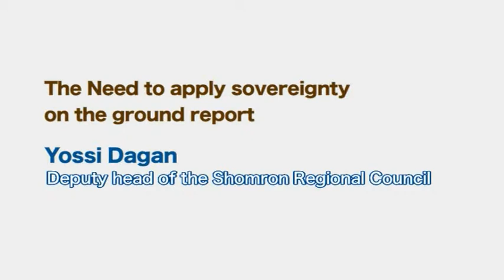Yossi Dagan - 3rd Sovereignty Conference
From the Edmund Levy Report to Sovereignty
 Third Annual Conference
for the Application of Israeli Sovereignty over Judea and Samaria
 Tuesday, January 1, 2013 (19 Tevet 5773)
Conference organizers, production and presentation: the Movement for Israel's Tomorrow (Women in Green)